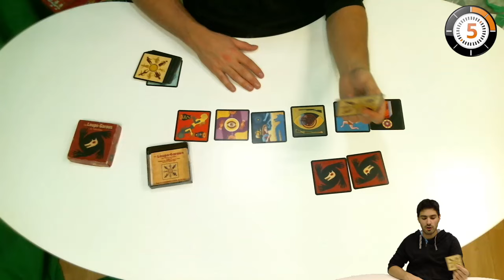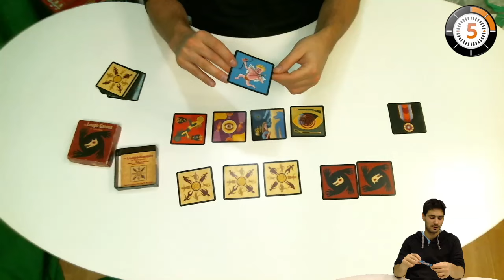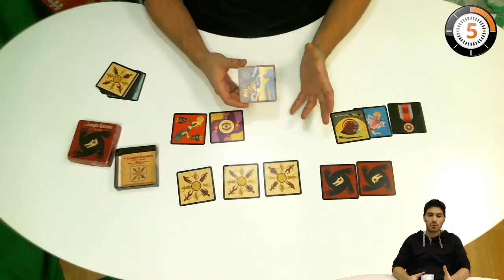LudoChrono - Les loups garous de Thiercelieux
Voici la présentation du jeu "Les loups garous de Thiercelieux" avec une vue d'ensemble du fonctionnement et du matériel, le tout en 5 minutes.